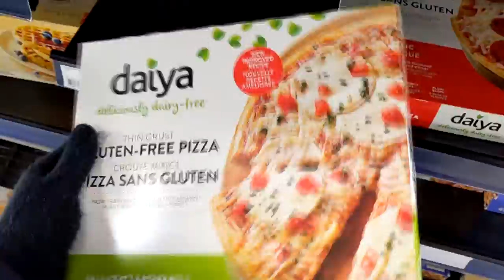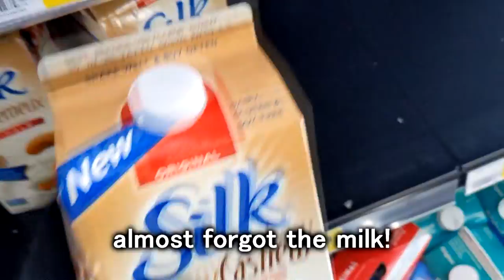quarantine shopping in canada + guacamole recipe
i just got a new laptop recently and started to dabble with editing in sony vegas pro

my mom and i went shopping recently and i was going around recording all the random vegan stuff i got :D

also made some guacamole and decided to film that too!